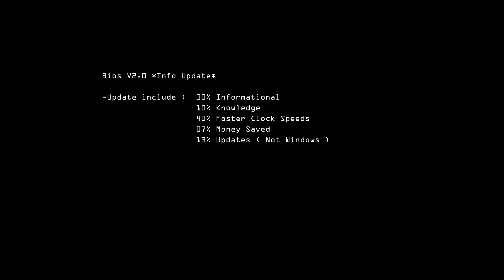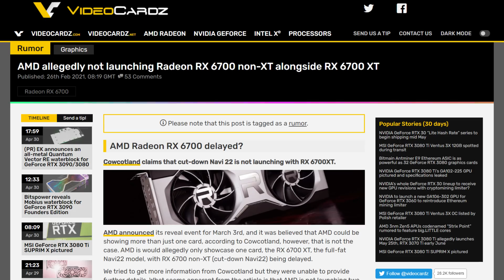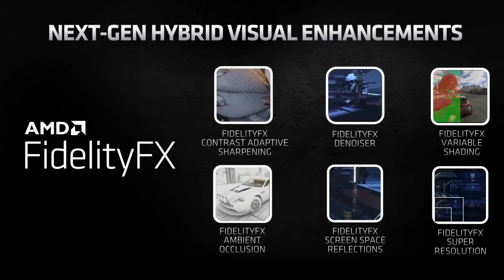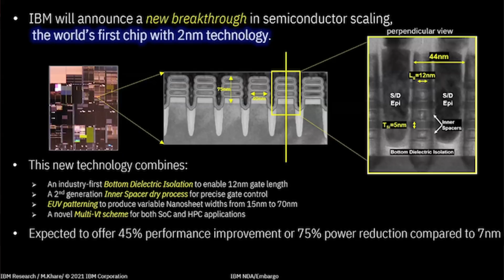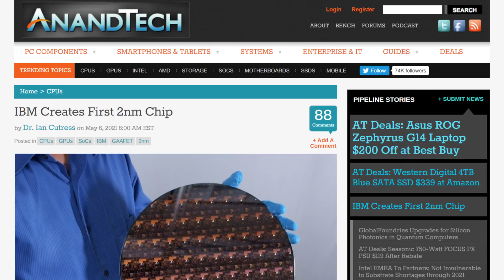AMD’s DLSS Might Work With Nvidia GPU’s ?!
Nvidia’s DLSS... The tech that we want in every game, every PC and every console thanks to its boost in FPS with minimal visual quality decrease. basically the big bad wolf haunting amd, day in day out until the red team figures out how to make something similar with RDNA 2. Well, amd has been working hard on it, and apparently, it’s already in the hands of developers.

This information comes from Coreteks over on youtube, who.. Let’s say has a wavy track record in terms of leaks, but still delivered on some occasion when it came to timelines and such. He was warned in advance of things like the launch and release date of the RX 6700 series and the delays accompanying the 6700 non XT.

Anyways, in this video, coreteks outlines some information from the leaker. Here it IS. AMD’s FSR, the DLSS competitor is already in dev’s hands. It also won’t require training from a GAN pre deployment. That means it won’t need any training per game like DLSS 1.0 had to have.